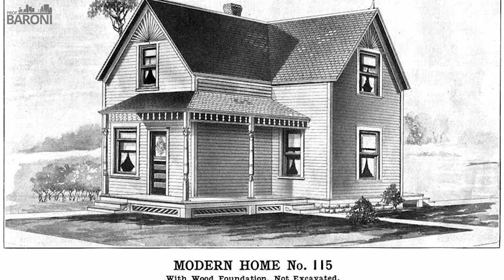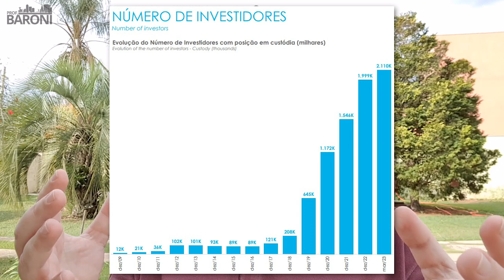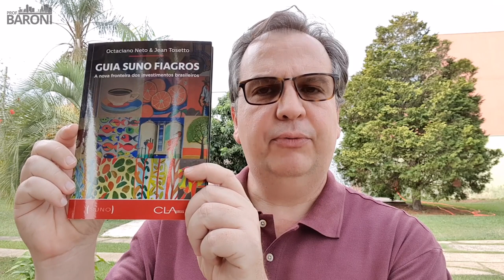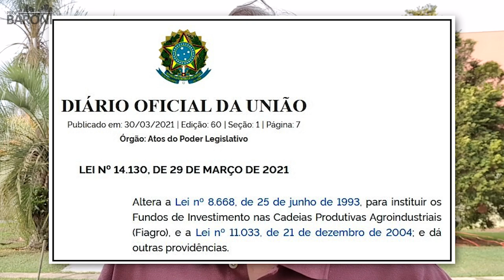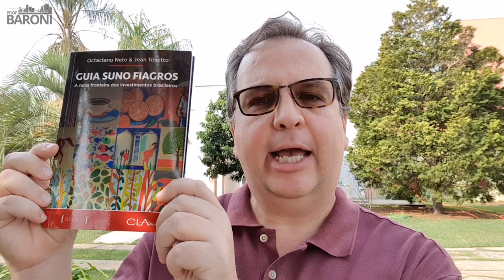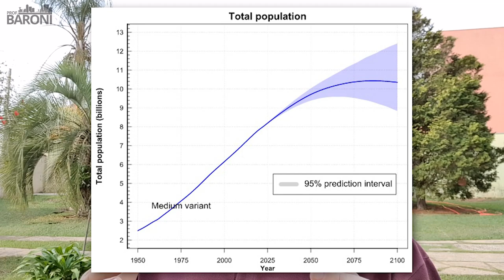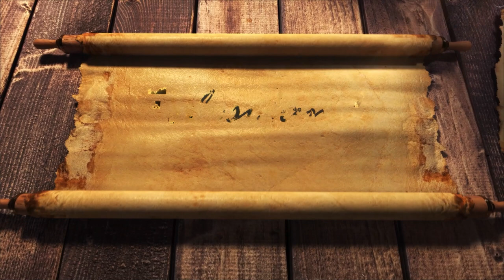FIAGRO: Porque você deve investir | Apresentando a versão impressa do Guia Suno Fiagros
FIAGRO: Porque você deve investir | Apresentando a versão impressa do Guia Suno Fiagros | FIIlosofando 52

Apresentando a versão impressa do Guia Suno Fiagros

O brasileiro gosta de investir em imóveis e muitos ainda podem realizar o sonho de ter a própria casa no longo prazo. O que é uma realidade para bem poucos é o potencial para ter uma fazenda, pois, se pudesse, o brasileiro investiria no agronegócio. Então, quem já descobriu que pode investir em imóveis de forma econômica e inteligente por meio dos fundos imobiliários, agora também já pode investir no Agro, por meios dos Fiagros, que são os fundos de investimentos no agronegócio.

Neste episódio de Fiilosofando, o apresentador Jean Tosetto fala sobre o lançamento da versão impressa do livro Guia Suno Fiagros, que ele escreveu em parceria com Octaciano Neto, especialista em Agro no Grupo Suno, com prefácio do deputado Arnaldo Jardim, autor do projeto de lei que instituiu os Fiagros.

Ano de produção: 1954. Estúdio: Group Film Productions. Direção: Ronald Neame. Roteiro: Jill Craigie. Elenco principal: Gregory Peck, Ronald Squire, Joyce Grenfell.